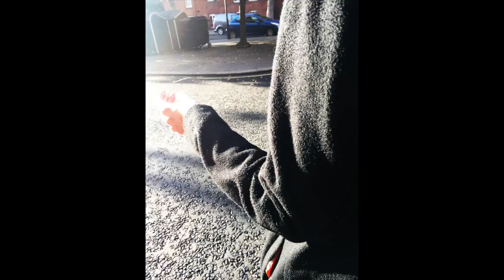lost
a widows emotions